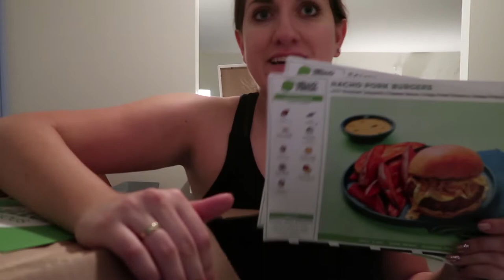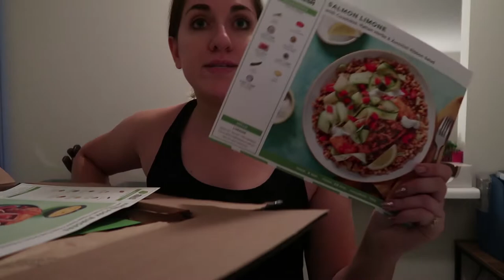VLOG! Hair Transformation & Try-On Haul!!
Come along with me for another work week! I changed my hair, did some shopping, and tried on some looks for a wedding I'm attending next week.
ALSO get ready for Tewsummer 2021! First episode is going up on June 2nd :)